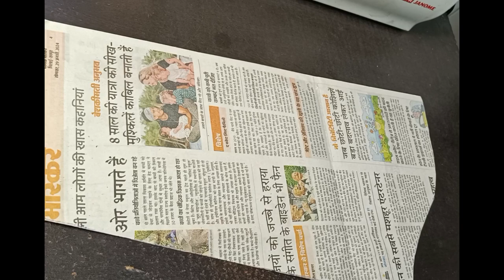long trendy sleeves/sleeves design/ double colour sleeves/stitching video